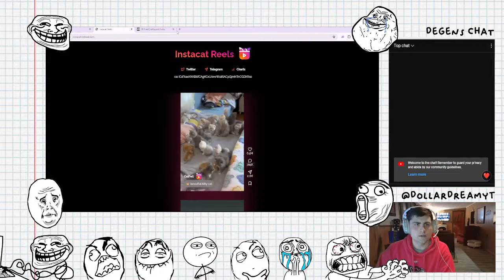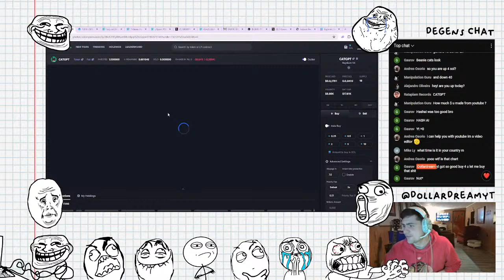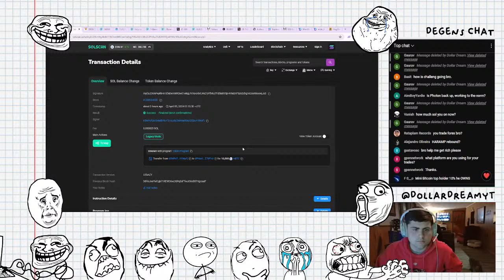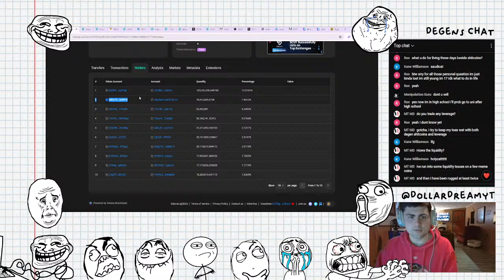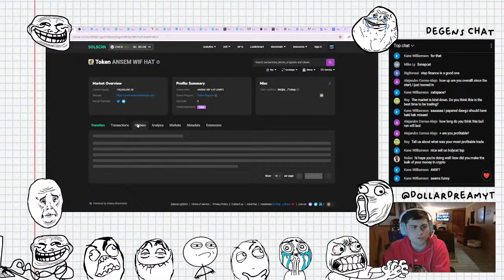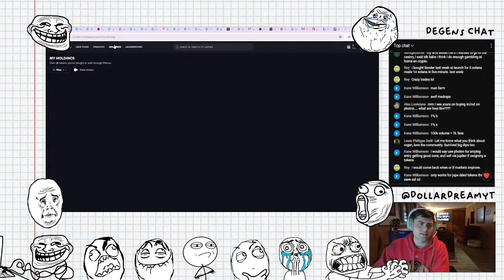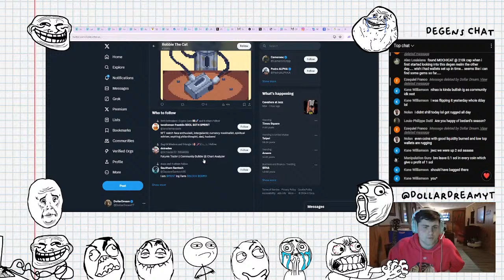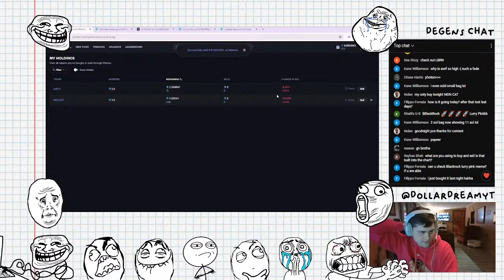10 to 1000 SOL Challenge Day 5 | Solana meme coin hunt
Hunting the latest and greatest in the solana degen meme coin space.
NFA DYOR